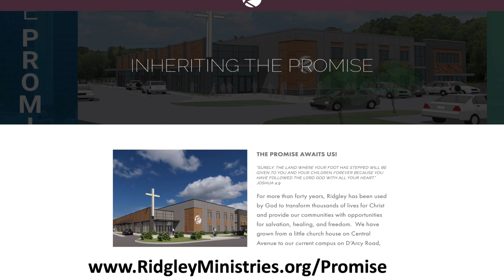Spiritual Journey Day 21- "Rich people, be generous."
Continuing in our 21-Day Spiritual Journey.  Todays Devotion: God has given us the ability to get wealth, not for our own, but to be abundant givers to God's work.